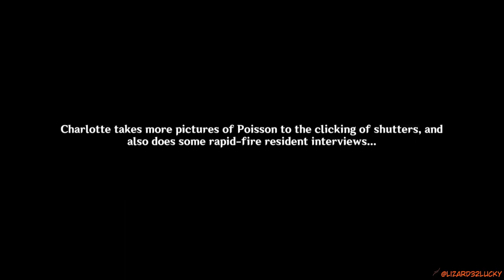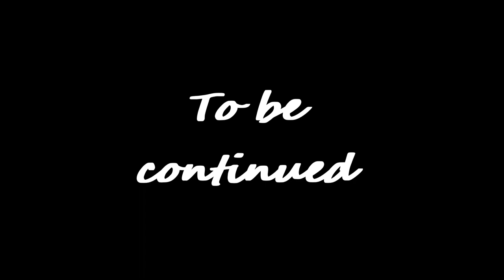Epilog time Genshin Impact Archon Quests CH4 33